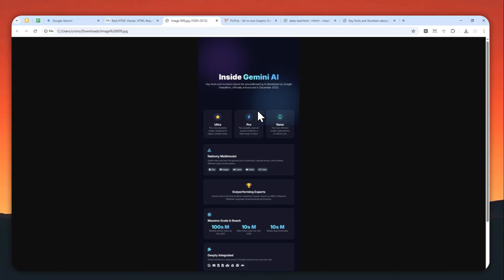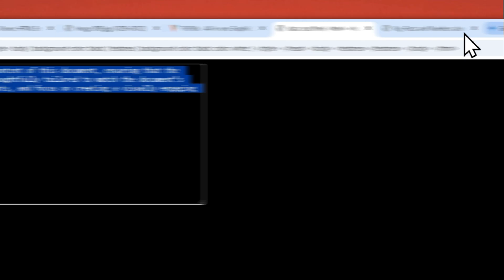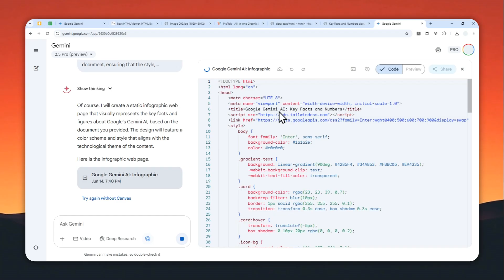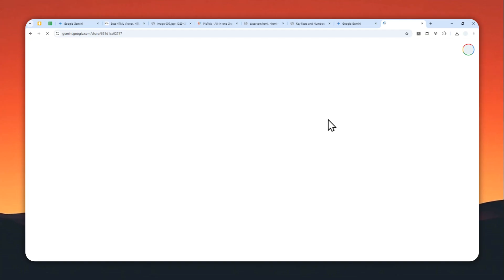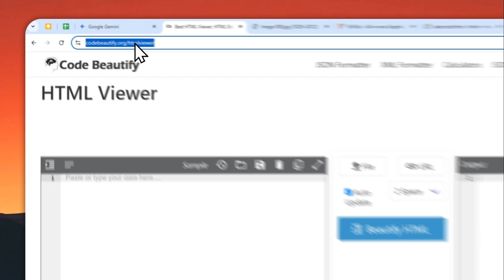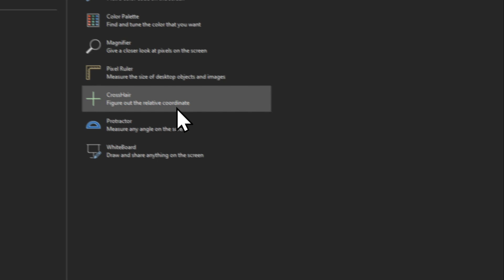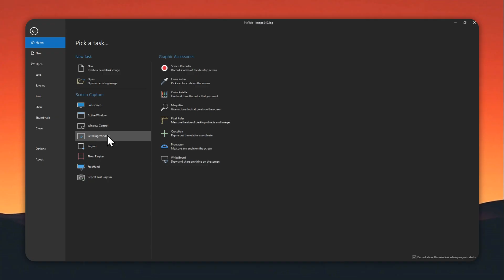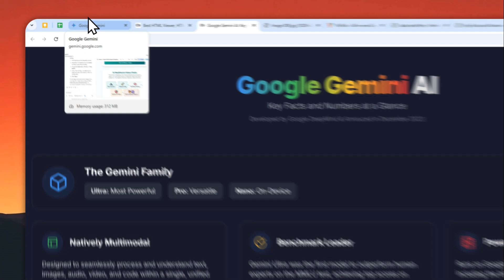How to Create Beautiful Infographics Using Gemini AI (then Download as a Picture)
👉  In this video, I will show you my secret method to create beautiful infographics using Gemini AI and download them as pictures—perfect for anyone searching for AI infographic generator, Gemini AI visuals, or how to export infographics as images for presentations, reports, or social media.

Prompt:
Generate an infographic web page based on the content of this document, ensuring that the style, color scheme, and visual elements are thoughtfully tailored to match the document’s theme; avoid using any moving or animated elements, and focus on creating a visually engaging and cohesive static design.